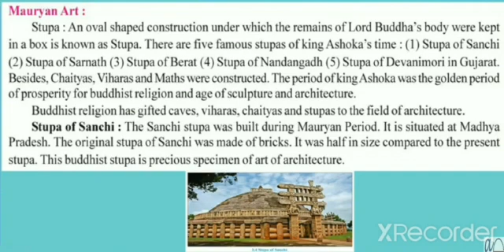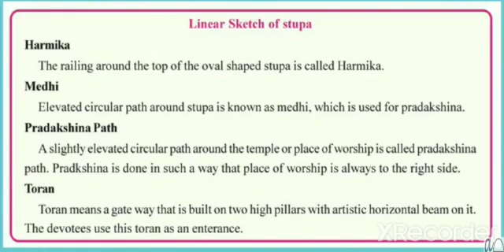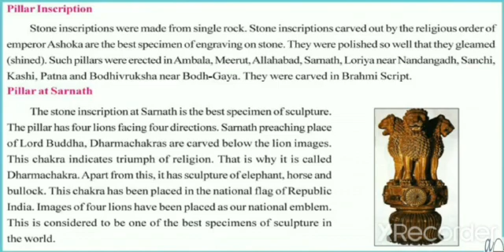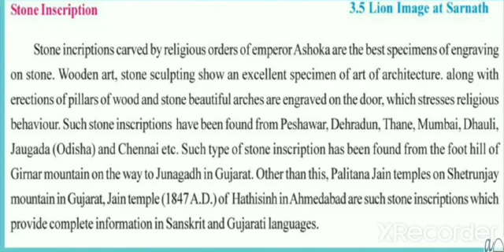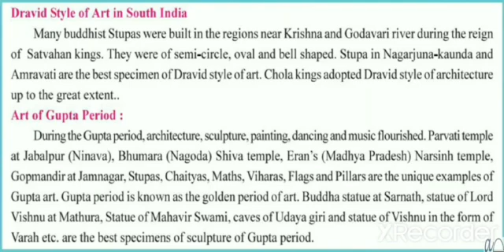e m std 10 sub s s lesson 3 video 2